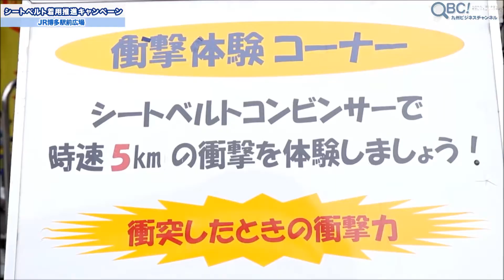シートベルト着用推進キャンペーン 2015.9.15(QBC)